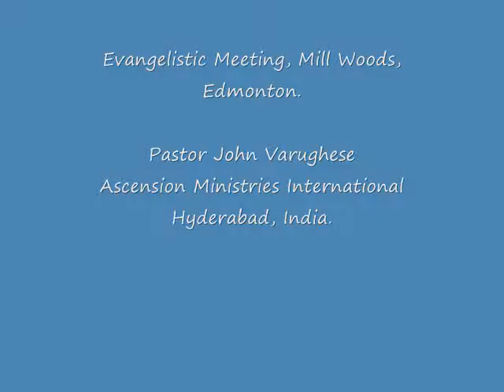John Varughese Evangelistic Crusade, Millwoods, Edmonton 2015